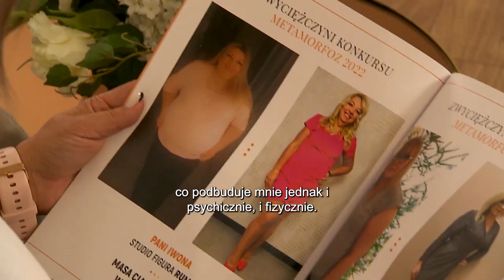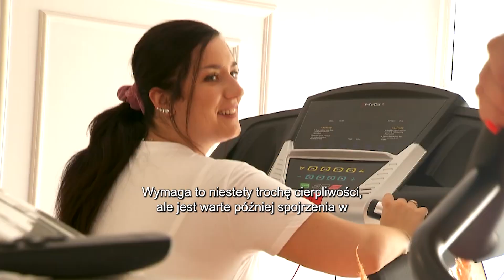Emocje, wspaniałe metamorfozy i szampańska zabawa | Twoja nowa figura odc. 12 | Pytanie na śniadanie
6. sezon Twojej nowej figury dobiegł końca. W związku z tym uczestniczki naszego cyklu zamieniły bieżnię na czerwony dywan, by po wielu tygodniach intensywnego wysiłku celebrować osiągnięte rezultaty. Gala Metamorfoz 2023 była okazją nie tylko do zrobienia bilansu, w którym zyskiem jest zdrowie, a stratą kilogramy, ale także do zaprezentowania swojej szczupłej sylwetki w olśniewającej kreacji.